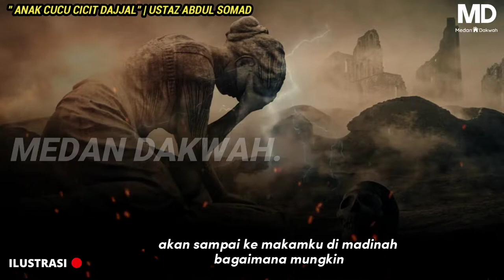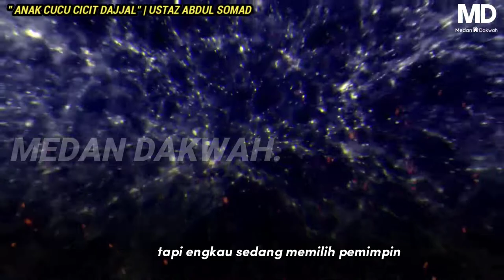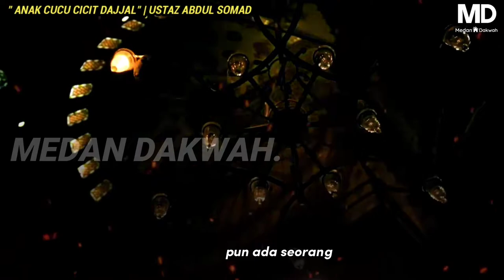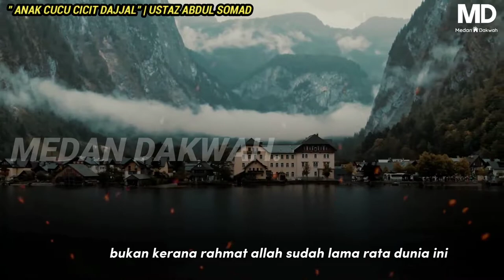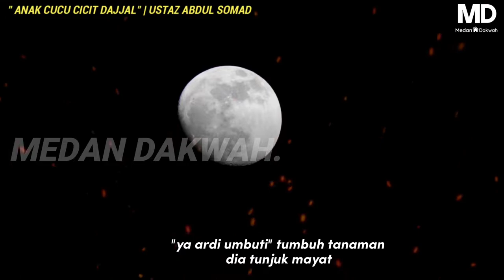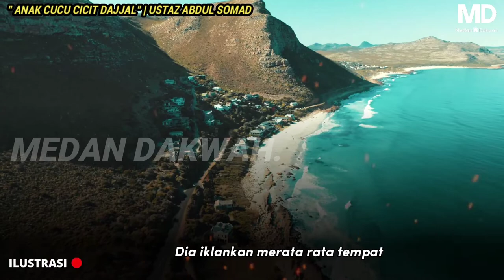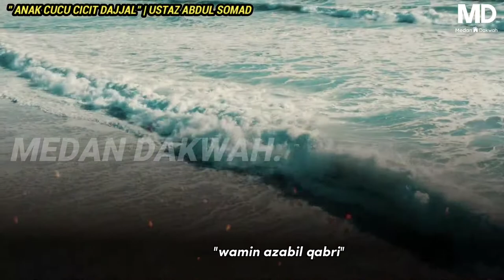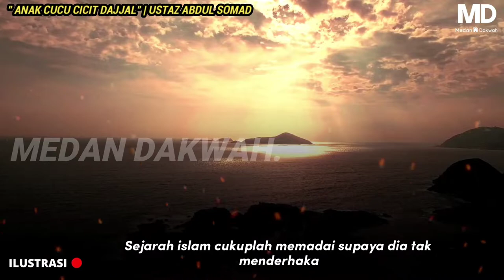ALLAHUAKBAR ❗ USTADZ ABDUL SOMAD BONGKAR RANCANGAN JAHAT CUCU CICIT DAJJAL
-Muzik latar-